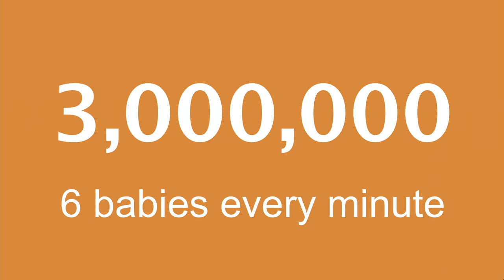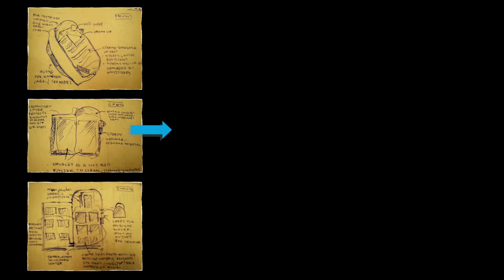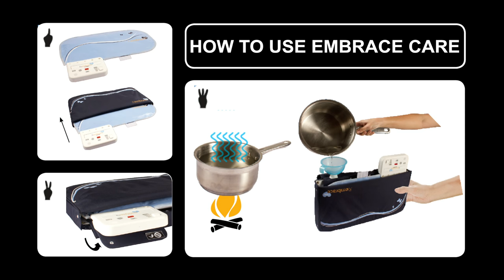Lifesaving tech powered by love | Jane Chen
In this important talk, Jane Chen discusses the life-saving technology she launched: the Embrace baby warmer, a simple wrap that keeps babies warm when an incubator is not available. Chen first spoke about Embrace at TEDIndia in 2009, and now she discusses the need to make it even more mom-friendly.
Enjoy this unedited talk by Jane Chen.